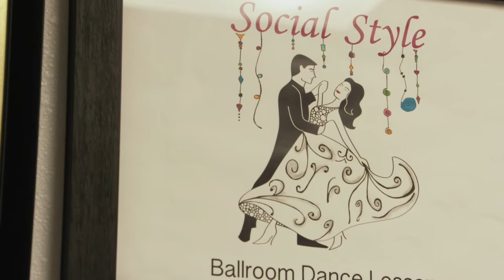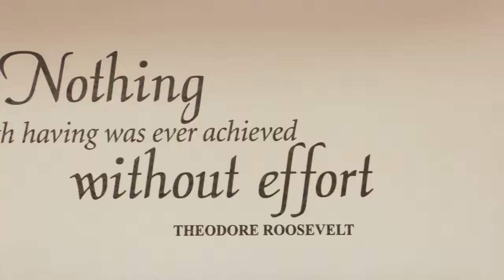Lake Country Biz Review: Social Style Dance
Pat and Bonnie head out to Delafield to chat with Erin at Social Style Dance to find out why the studio has become so popular, how to prepare for dancing at social engagements, and to take a lesson!